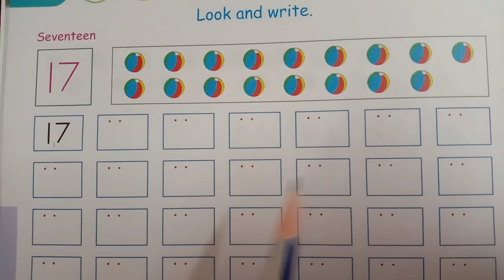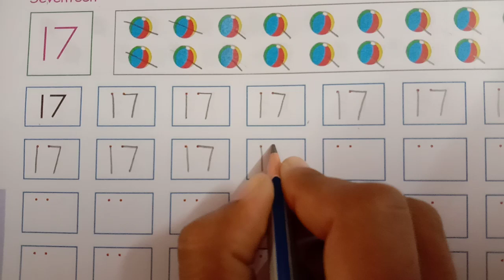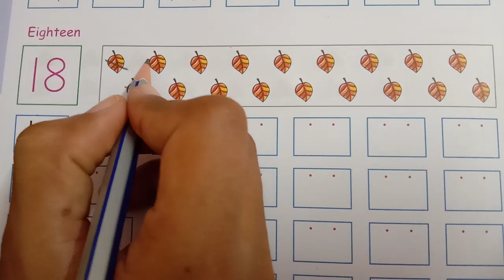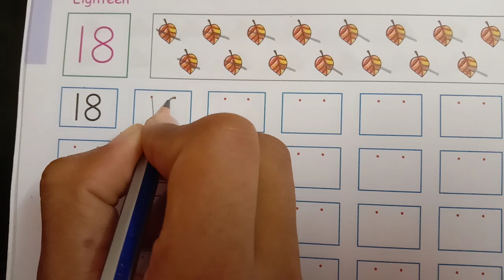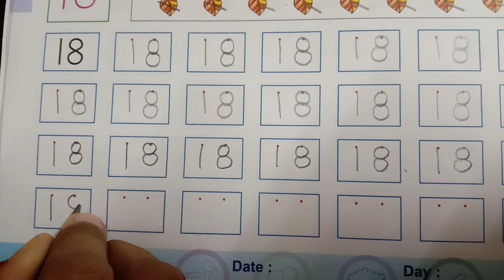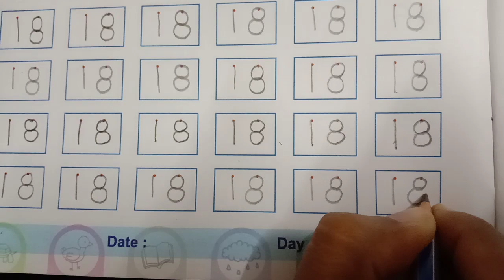GSEB | ENGLISH MEDIUM | KINDERGARTEN | JR.KG. | LOOK AND WRITE